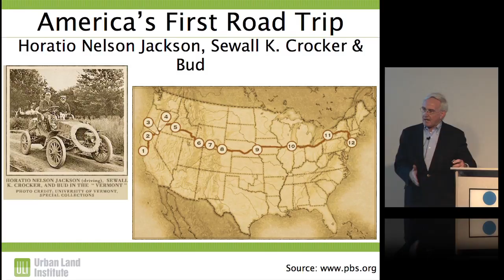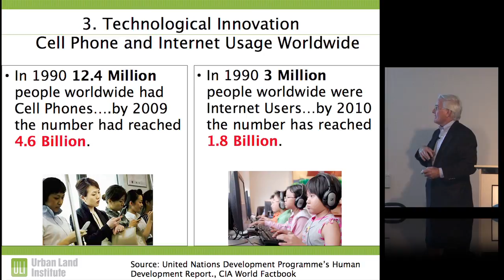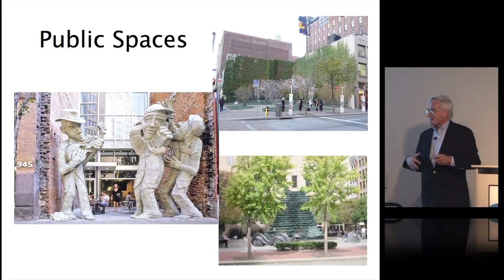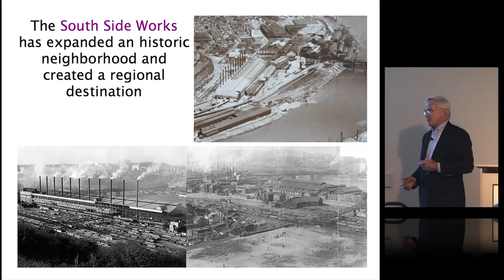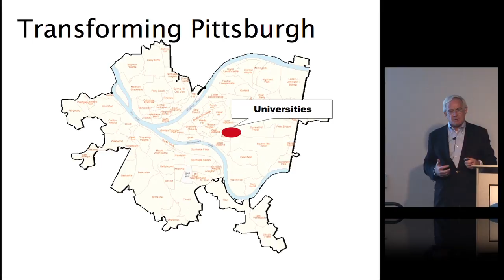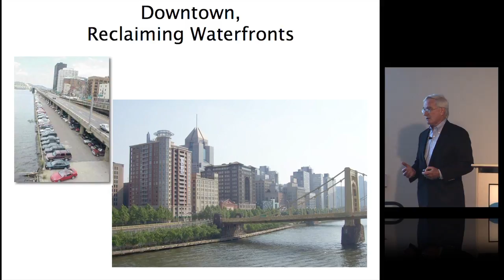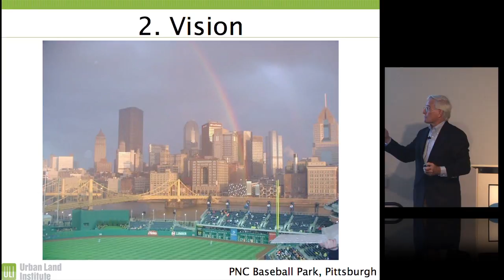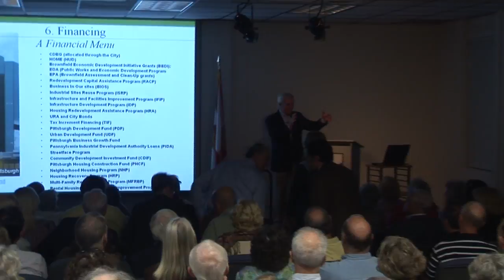Tom Murphy - Building a Competitive City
Once described "as hell with the lid off", in 2009 the City of Pittsburgh was ranked first by the "Economist" and in 2010 as the most livable US city by "Forbes". How does a city move over thirty years from being one of the most environmentally degraded places— its air, water and land polluted— to a city recognized for its livability, clean environment, green architecture and diverse employment opportunities? Pittsburgh was challenged to redefine itself to survive much earlier than many cities; but now, every city needs to metamorphose to succeed. The rules are changing. The forces of global trade, energy needs, climate change, technology innovation, infrastructure needs and demographics will redefine the critical competitive mix for cities to succeed.
Tom Murphy is a senior resident fellow of the Urban Land Institute (ULI) and the Klingbeil Family Chair for urban development. Murphy, former mayor of Pittsburgh, specializes in public policy, retail/urban entertainment, transportation/ infrastructure, housing, real estate finance and environmental issues. Since January 2006, Murphy has served as ULI's Gulf Coast liaison, helping to coordinate with the leadership of New Orleans and the public to advance the implementation of rebuilding recommendations. He is working with leadership in hurricane-impacted areas in Louisiana, Mississippi, Alabama and Florida to identify areas appropriate for ULI involvement.
Prior to his joining ULI, Murphy served three terms as the mayor of Pittsburgh, from January 1994 through December 2005. During that time, he initiated a public- private partnership strategy that leveraged more than $4.5 billion in economic development in Pittsburgh. Murphy led efforts to secure and oversee $1 billion
in funding for the development of two professional sports facilities, and a new convention center that is the largest certified green building in the United States. He developed strategic partnerships to transform more than 1,000 acres of blighted, abandoned industrial properties into new commercial, residential, retail and public uses; and he oversaw the development of more than 25 miles of new riverfront trails and urban green space.
From 1979 through 1993, Murphy served eight terms in the Pennsylvania State General Assembly House of Representatives. Murphy served in the Peace Corps in Paraguay from 1970 through 1972. He is a 1993 graduate of the New Mayors Program offered by Harvard University's Kennedy School of Government. He holds a masters of science degree in urban studies from Hunter College, and a bachelor of science degree in biology and chemistry from John Carroll University.